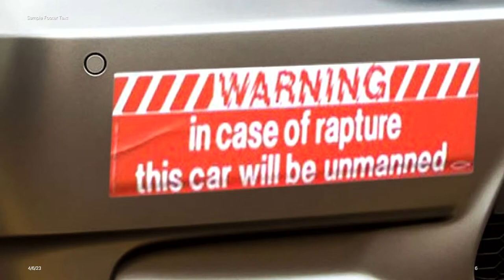Owen Lecture Series - Thurs, Apr 6, 2023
This year's Owen Lecture Series features Bishop Ruben Saenz.